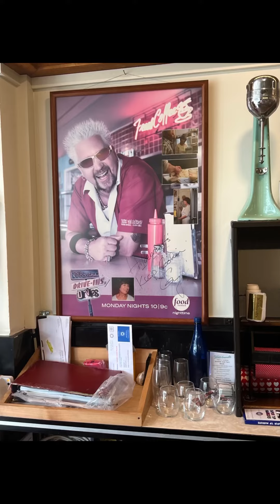Hildebrandt’s DDD Second Take Food Review